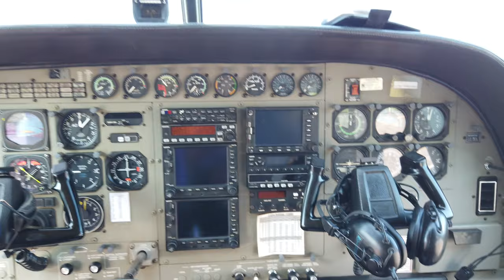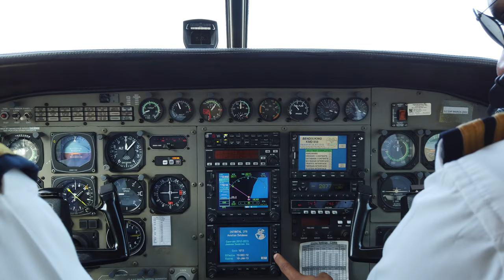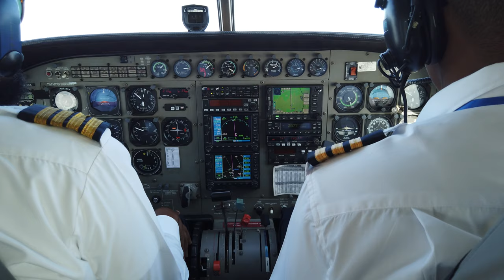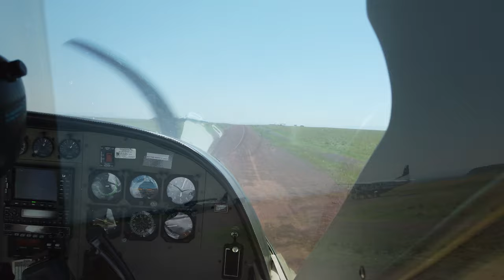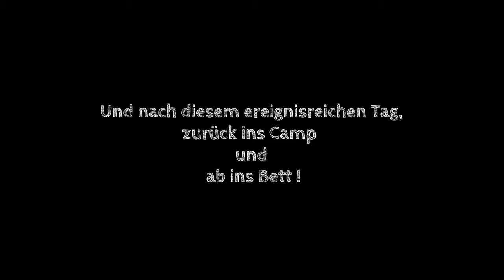Safari Masai Mara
Kenia - November 2019 - Teil 1

Meine 3-Tages Masai Mara Safari mit Übernachtung in der Mara Engai Wildernes Lodge.
Gestartet bin ich vom Diani-Airstrip, da ich in der Nähe - im Hotel "Papillon Lagoon Reef" - untergebracht war.
Nach einem ca. 1-stündigen Flug gab es eine eine Zwischenlandung im Amboseli - Nationalpark am Fuße des Kilimandscharo.
Nach ca. einer weiteren 1 Stunde Flug gab es eine weitere Zwischenlandung irgendwo in der Masai Mara, um gleich danach 4 Minuten in ca. 50m Höhe weiterzufliegen.
Die Aussicht war genial, da man einiges mehr an Tieren beobachten konnte, als bei der regulären Flughöhe von 5000 Fuß.
Ich kann nur jedem empfehlen, der nach Kenia kommt und eine Safarie machen möchte, nehmt etwas mehr Geld in die Hände und macht eine Flugsafari.
Denn nur mit dem Flugzeug kommt man in angenehm kurzer Zeit (und ohne Rückenprobleme) zu diesem wirklich genialen Hotspot der Safaris.
Es lohnt!!!
Zu überbieten ist dies nur noch von einer Safari in die Serengeti in Tansania.
Es gibt auch Safari-Reisen, die beide Länder, Kenia und Tansania, in einer Safari-Tour verbindet.
In nächster Zeit folgen weitere Videos, auch von meiner Safari in Tansania.

Float Away - Sascha Ende feat. Cory Friesenhan,
Hypnose - Maximilian Bless